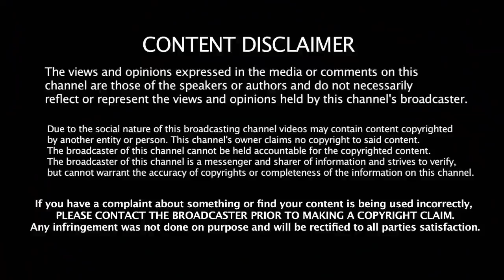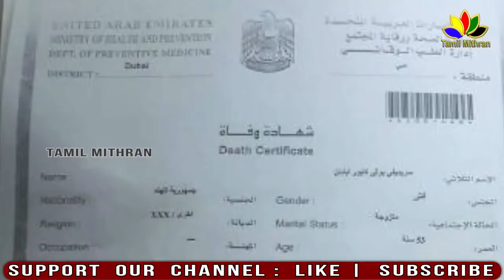இந்தியாவுக்கு வந்தது ஸ்ரீதேவியின் ஆத்மா | sridevi arrived india soon | tamil hot